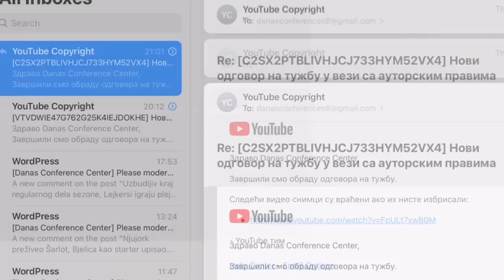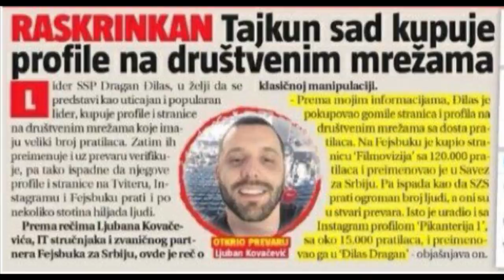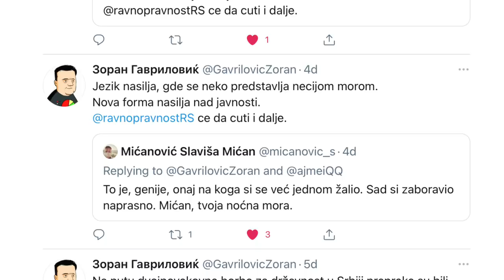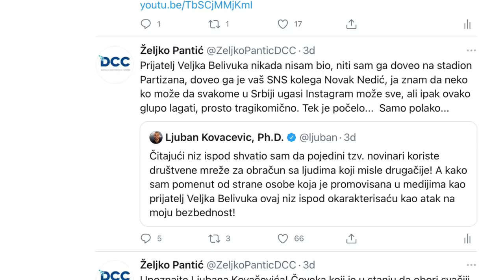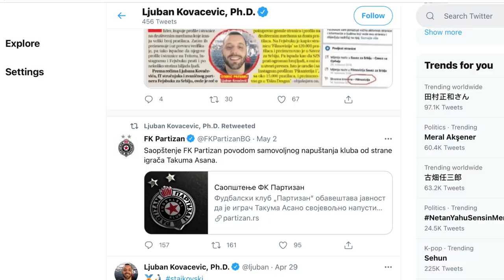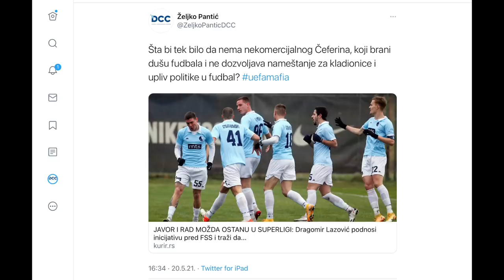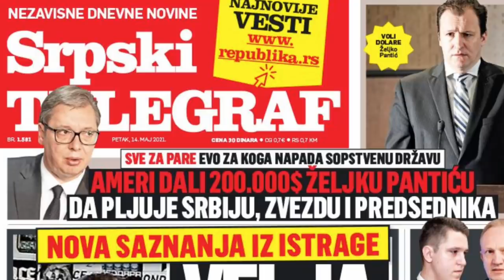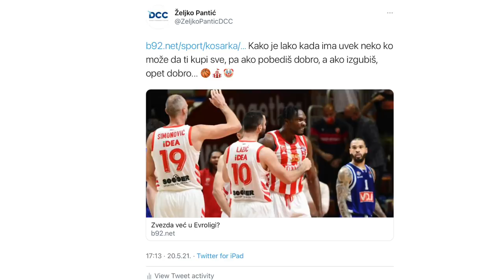Željko Pantić: Dođite na stadion 415. Ispadanje Rada, začin za ćevape i SNS cenzori društvenih mreža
Autor i voditelj: Željko Pantić. Komentar: Ispadanje Rada, začin za ćevape i SNS cenzori društvenih mreža...

Ukoliko želite da podržite rad Danas Conference Center i podržite širenje programskih sadržaja i tehnološko unapređenje našeg TV programa, možete pomoći minimalnom novčanom donacijom:
Za uplate u RSD:

Ukoliko želite da donacijama podržite rad Fondacije Isaija sve detalje možete videti na